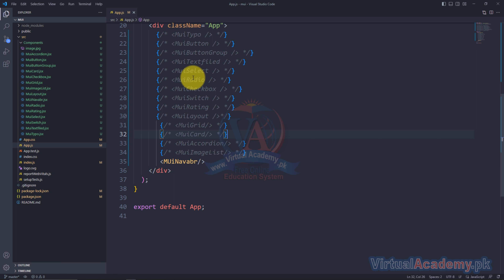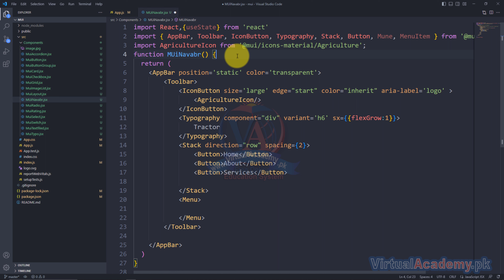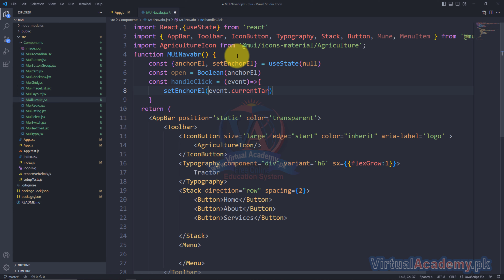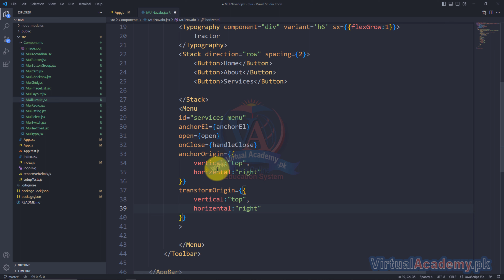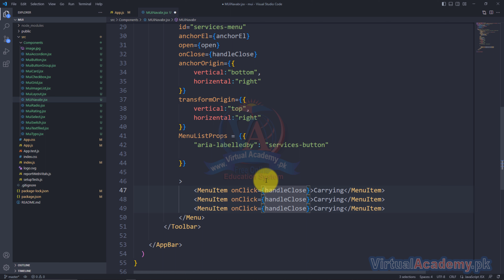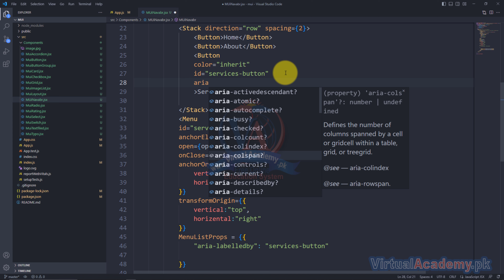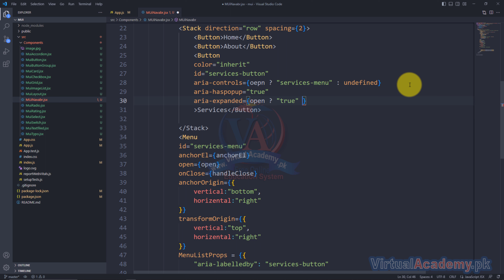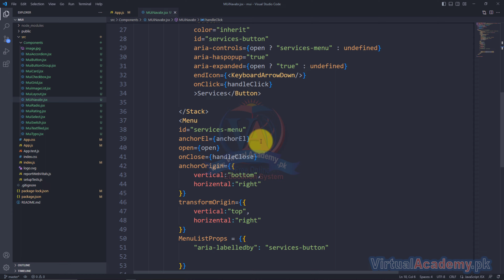Menu in Material UI | React Material UI Course in Hindi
What You Will Learn:

✅ Learn MUI react to create UIs fast and easily
✅ Learn about different ready to use components of MUI
✅ Different components of MUI
✅ Installation and setup
✅ Basic, layout and Navigation Components
✅ Forms and validation
✅ How to use MUI components to build user interfaces
✅ You will master the Theming and Customization in Material-UI, using, for example, Dark
       Mode or Styled Utility
✅ Learn How to Build Responsive Websites
✅ You will be able to implement Material UI in your project after this course

OVERVIEW:
After completing Material UI course, you will be able to create user friendly interface by using different components of MUI. You can create high quality websites interfaces by using MUI components. MUI provides all the necessary components to create a stunning website. You can use, Grid, stack and lot of other stuff from MUI for creating user interface.

INTRODUCTION:
MUI is a react component library for creating beautiful UI components. By using MUI, we can easily create website by using prebuilt components from MUI. By using MUI components, the development process gets faster.

PREREQUISITES:
Before starting this course, you should have a working knowledge of Following:
• HTML fundaments
• CSS Fundaments
• Reac.js basics
This training is compatible with Windows 8, Windows 8.1, Windows 10. MAC operating system.

CERTIFICATION:

and get yourself certified in Complete Course of React Material UI Training, furthermore you'll have to meet the following criteria for earning this particular Registered Certification.
• You will have to complete all 39 lessons through Virtual Academy Online Learning
• After completion of Virtual Academy offered React Material lessons via
Online Learning Management System there will be final exam
        which comprises of 50 to 100 questions.

Course Contents

Introduction
• What is Material UI
• How to add MUI in React

Inputs Component
• Button
• Button Group
• Text field
• Select
• Radio Button
• Checkbox
• Switch
• Rating

Layout Components
• Box
• Stack
• Grid
• Image List

Surfaces Component
• Accordion
• AppBar
• Card
• TopBar

Navigation Components
• Bottom Navigation
• Breadcrumbs
• Drawer
• Link
• Menu
• Tabs

Data Display Components
• Avatar
• Badge
• Chip
• Divider
• List
• Tooltip
• Typography

MUI theme customization